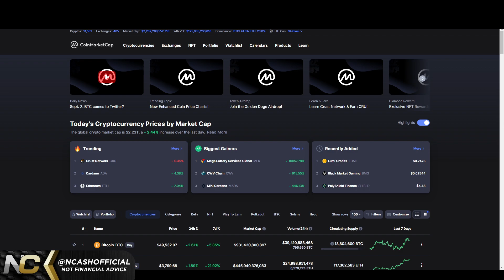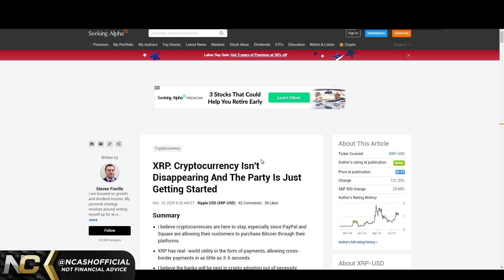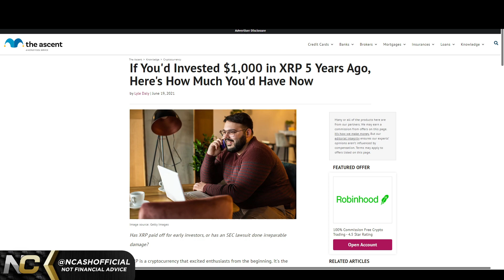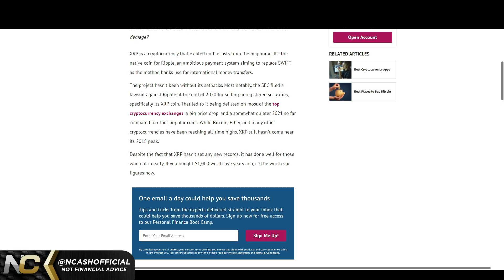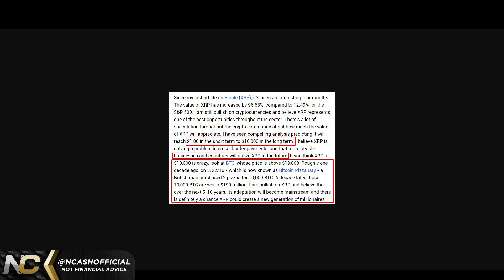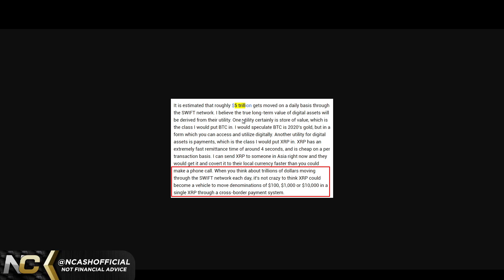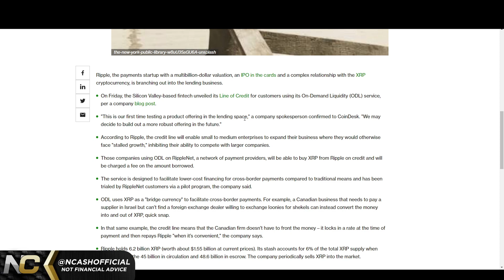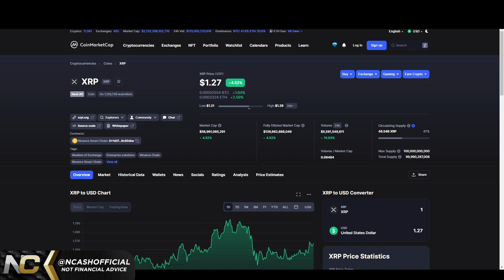Ripple XRP 💲 NEW GENERATION OF MILLIONAIRES 💲 $100, $1,000, & $10,000 PRICE TARGET ANALYSIS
$BCH - qqeugcrwctrp7xgnqlue3py75qr377zgfgnhzarspg
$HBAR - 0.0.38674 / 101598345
$DNT - 0x49a2F63e2786cA59008210c5D97086764bff1343
$ALGO - XWYE2BM5HC7OPT4ICTAIYEHPQJVX74ZXN2U7BOEUI7VSELQAOY4ACUWGO4
$BTC - 3BfsmJP4PvzKTMYDwFT5h33PWMbf6g1XnV
$ETH - 0xd8B899c8A3f537F84E4661Fa9BE758FF19078637
$LINK - 0x0bDFf0EF1bA2e4F2eC1299a32350aF4007c18f99
$REN - 0x74C2D3bFe62c0b27C2854C3FdEBD9C0d9e6E2b8E